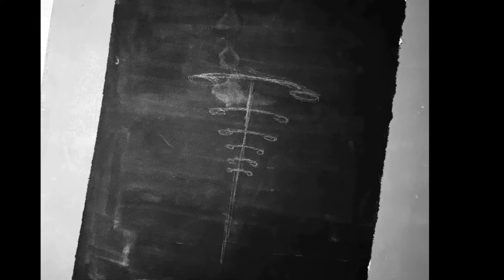BLACK &WHITE SKETCH / CITYNIGHT /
IIZ SO HEY GUYS I AM BACK WITH NEW VLOG FOR YOU SO ENJOY IT AND IF YOU LIKE MY VIDEO SO SHARE IT WITH YOUR ALL FREINDZ AND SAY THEM TO SUSCRIBE MY CHANNEL AND I MAKE MORE INTRESTING VIDEO FOR YOU
. FOLLOW MY CAMERA MAN ON INSTAGRAM